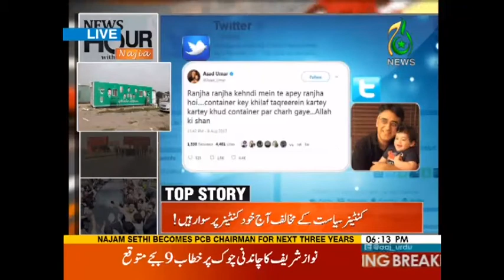Sarkari Wasail Ka Bedardi Se Istamal - News Hour 9 August 2017 | Aaj News